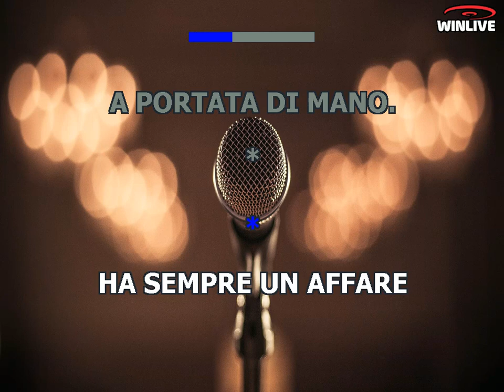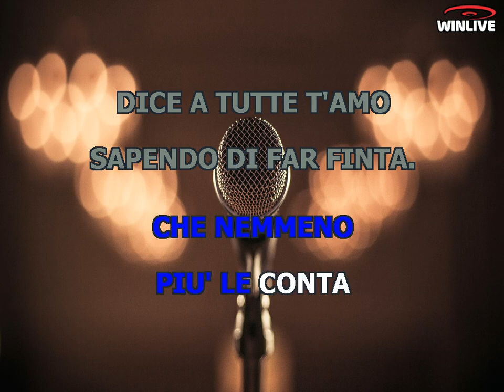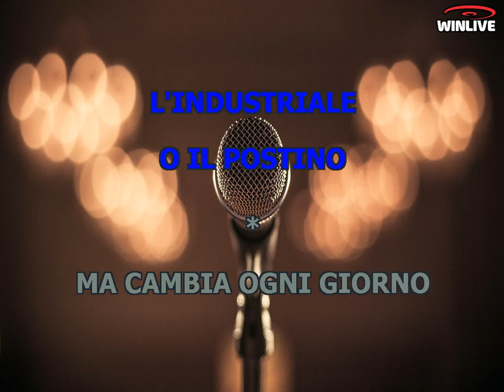Karaoke con Testo - L'avventuriero - Franco Califano - Base Musicale in MP3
Benvenuti sul mio canale Karaoke! Oggi ti presento una fantastica base musicale in formato MP3 della canzone "L'avventuriero - Franco Califano" completa di testo sincronizzato. Che tu sia un appassionato cantante o desideri semplicemente divertirti con gli amici, questa base musicale ti permetterà di esprimere la tua voce e creare momenti musicali indimenticabili.

Scarica subito la base musicale MP3 di "L'avventuriero - Franco Califano" con testo sincronizzato e preparati a stupire il tuo pubblico.